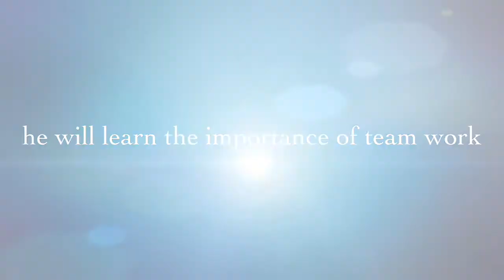Kato Erie Lackawanna SD45 Cleaning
I got really lucky. This SD45 is in like new condition. Follow along as I clean it and disassemble it before using it on my layout.